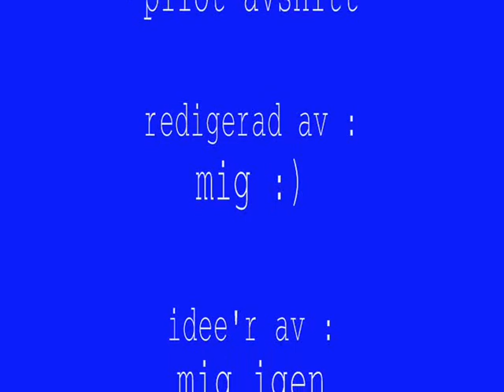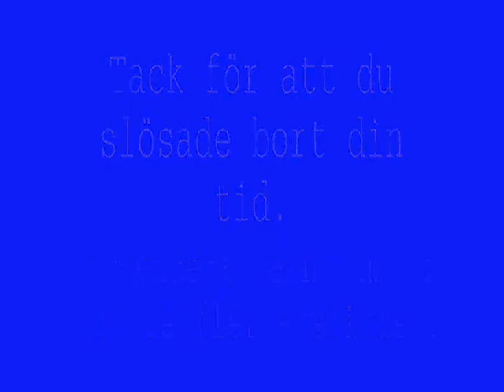Hipp Hipp Anime! episod 1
Första avsnittet av min nya humor-serie här på youtube. där jag blandar hipp hipp med en valfri anime. njut!